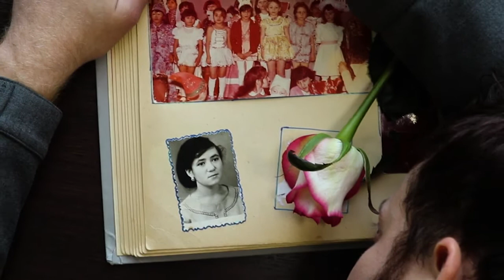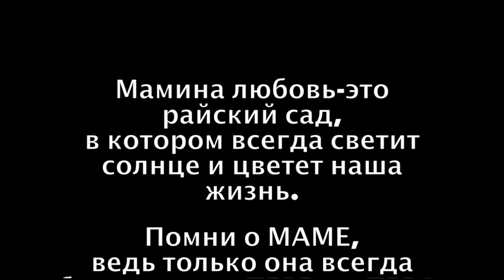Сянэ ишIулъэгъу - Мамина любовь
Социальный ролик посвященный ко дню матери